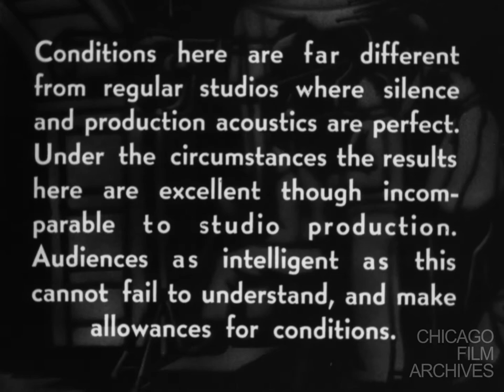[Variety Show at Peoria's Palace Theater] (ca. 1934, Charles E. Krosse Collection)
[Variety Show at Peoria's Palace Theater] (ca. 1934, Charles E. Krosse Collection, 35mm, B&W, sound)

A variety show is performed at Peoria's Palace Theater. Includes live performances by a number of singers and dancers in front of a band of female musicians with an RQ as their band symbol. Includes appearances by Palace Theater manager Lou Goldberg; beauty queen Virginia Fleming with Bob Waddell; pre-teen Mae West impersonator Dorothy Lam; tap dancer Tommy Miller; Clara, Thelma & Lois Brashear of "The Singing Brashear Sisters"; and gymnast Doris Louise Dickson. Directed by Irvine Pepper Siegel.